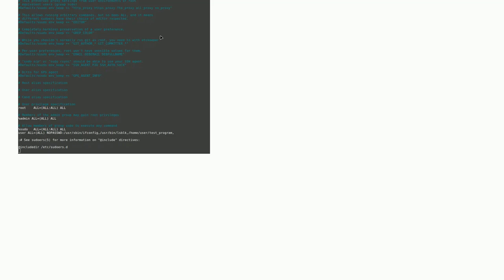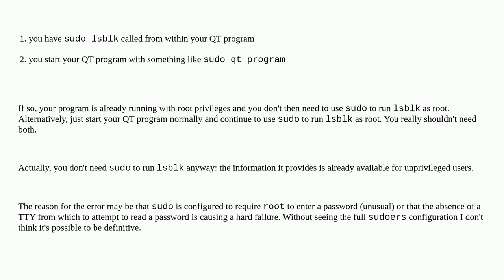Unix: Running commands using sudo from within a program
Running commands using sudo from within a program

A special thanks goes out to the community

  linux qt sudo c++ ubuntu